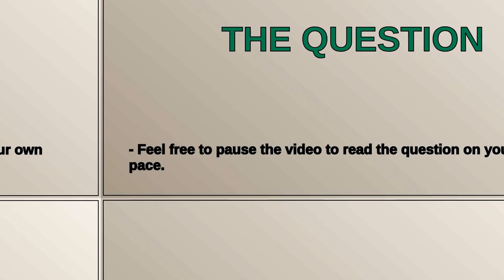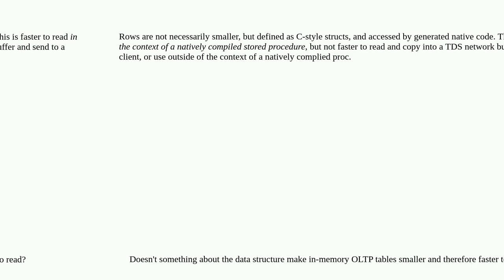Dba: Is there any disadvantage to moving a small and frequently read read-only table to in-memory...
Is there any disadvantage to moving a small and frequently read read-only table to in-memory OLTP?

A special thanks goes out to the community

  sql-server-2019 memory-optimized-tables memory sql-server